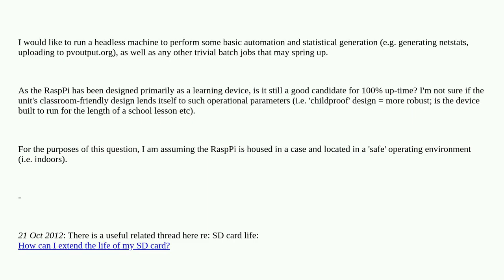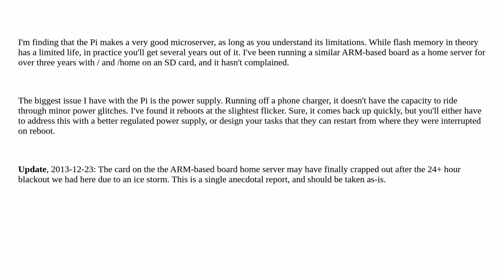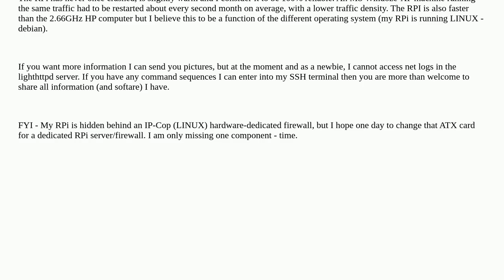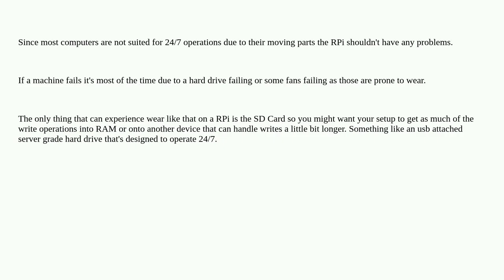Raspberrypi: Is the Raspberry Pi suitable for running continuously, 24/7?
Is the Raspberry Pi suitable for running continuously, 24/7?

A special thanks goes out to the community

  headless server